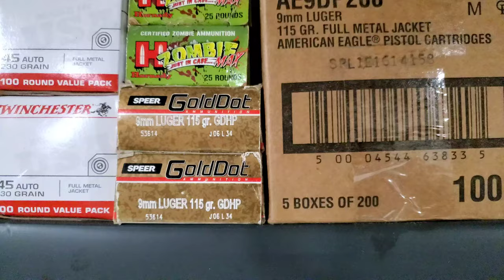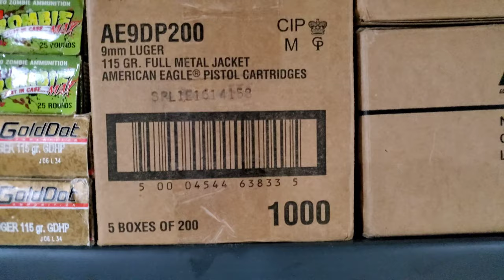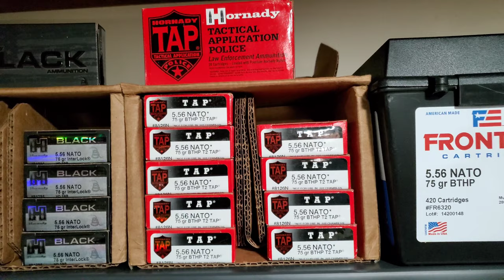Shooting range with the wife and Post-Election Minuteman Preparation